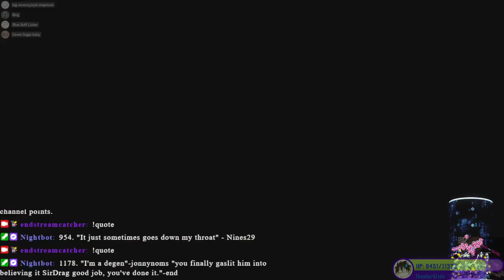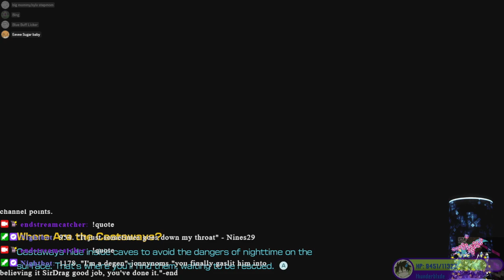HL: Ultra flux prank (gone wrong) (c*m zoned) - The return to Pikmin 4!!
Be gone sleepyheads!
Prank'd
Remember, always neuter your pokemon
Get f*cked in the c*m zone!
You won't last 10 minutes listening to this song!!
New moon just dropped *black screen*
You've heard of the new moon, you've heard of dark moon, you've even heard of a super moon, but now...we have Ultra moon! (Ultra sun available for seperate purchase)